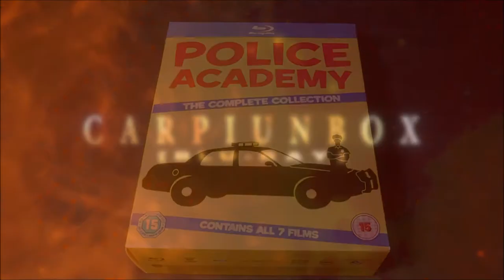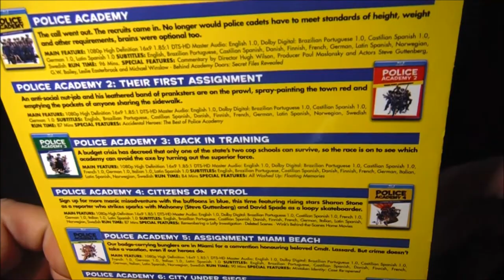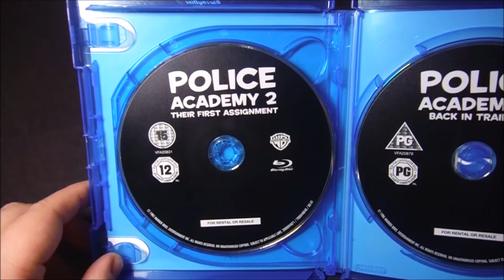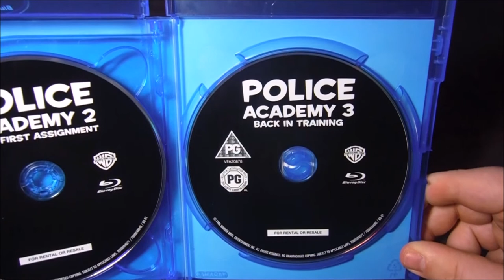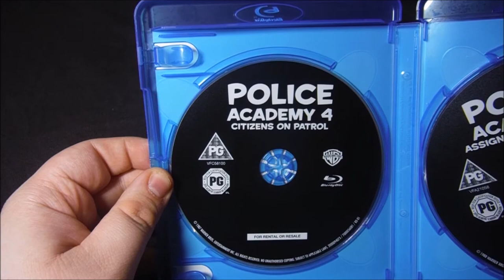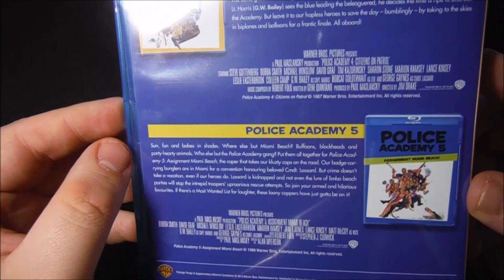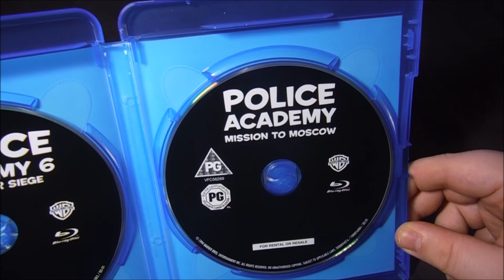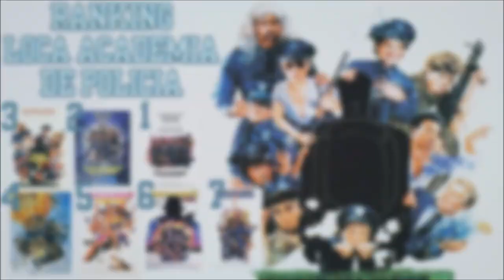UNBOX - Saga Loca Academia de Policía (Police Academy).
CarpiCinema PuppetMaster Cronologia Es COMANDANTE Lassard, no Capitán, disculpad!

TITULO: UNBOX - Saga Loca Academia de Policía (Police Academy).